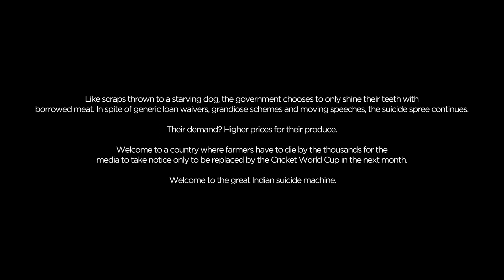Death - Suicide Machine (Collaboration Cover) | TUGGtv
Originally done by Death (RIP Chuck) this is our rendition of Suicide Machine. The video also focuses on the farmer suicide problem in India.  We own no rights

Poverty is hard, give what you can, when you can to help others.

Done in collaboration with Advik on Bass (based out of Delhi) and Sonaksh on lead guitar. Checkout these awesome dudes here: